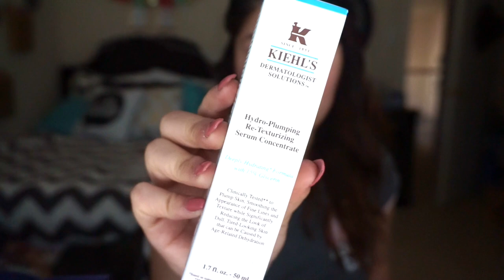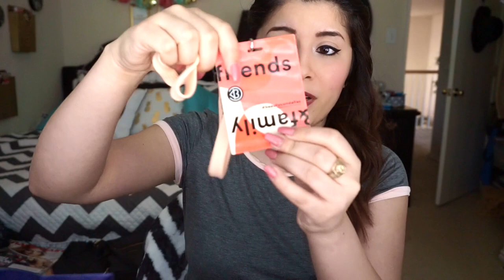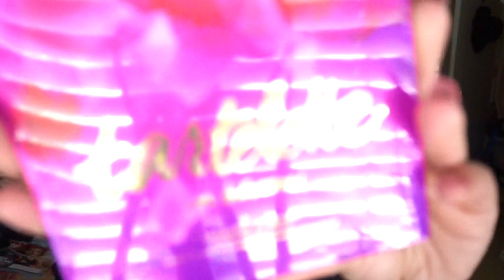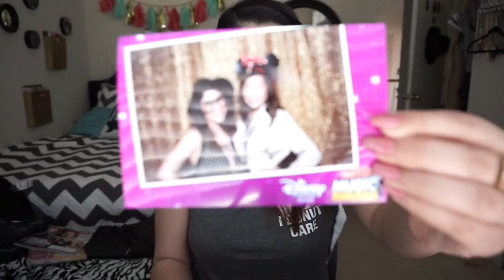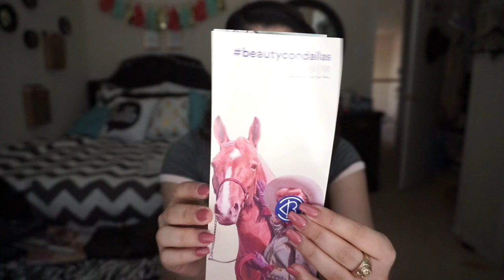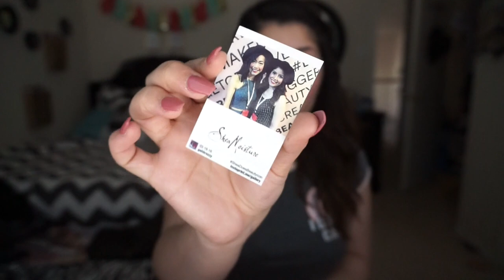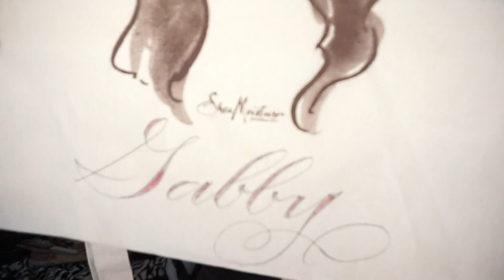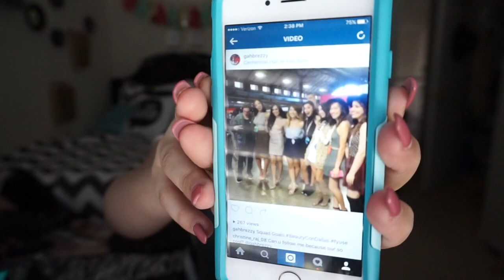BeautyCon Dallas Haul & Experience